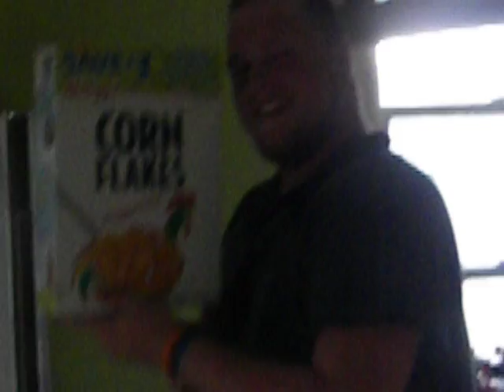Josh's Salvia Trip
80X Salvia - Hooolllyyyy shhhiiittttt.